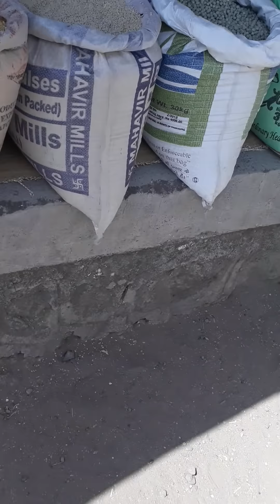बेल्हा बैल बाजार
Nitin Sudam Modhave